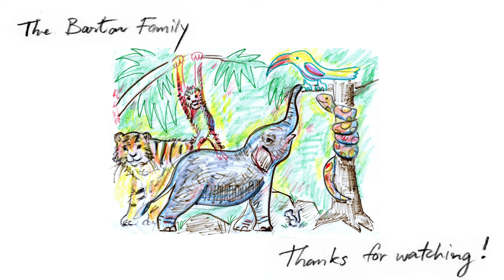Song for a Feral Kitten "Shenandoah" by Emilie & Dad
Latest addition to the Barton family: "Tiger", a feral kitten.  We found him injured about a week ago, nestling between the bins in front of our house.  Tiger's back leg was twisted and cut.  The vet said it wasn't broken but it looked like he'd been hit by a car and was dragged along the road. Tiger is recovering in Emilie's bedroom, eating and although he was ferocious when we picked him up at first, injured from the road, (hence his name) Tiger has mellowed considerably, being around Emilie, as she cuddles him all day and night, and now accepts her as his friend, is gentle and recovering well from his injuries. Tiger's adopted.